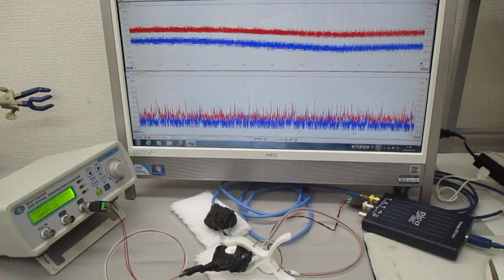超音波の非線形現象をコントロールする技術 ultrasonic-labo